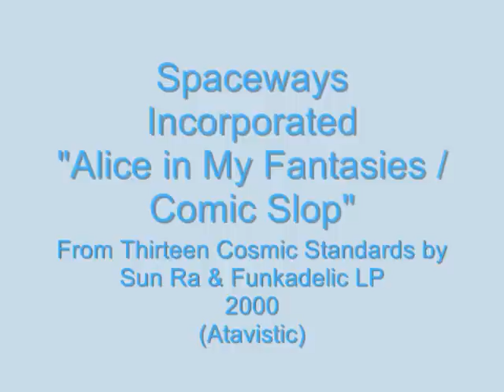Spaceways Incorporated - Alice In My Fantasies / Cosmic Slop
From Thirteen Cosmic Standards by Sun Ra & Funkadelic LP (2000) - Atavistic

Bass - Nate McBride
Drums - Hamid Drake
Saxophone - Ken Vandermark

Producer - Brendan Burke , John Corbett , Ken Vandermark